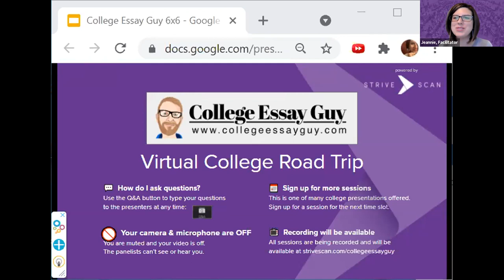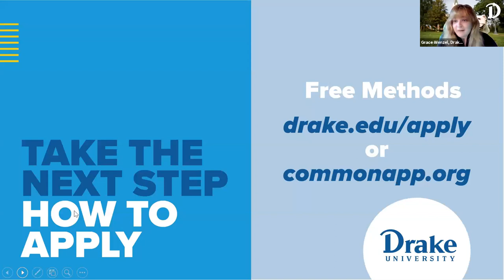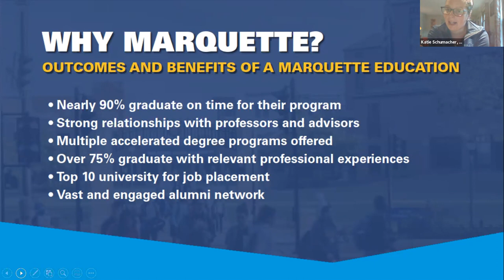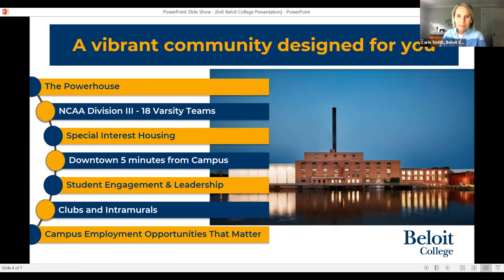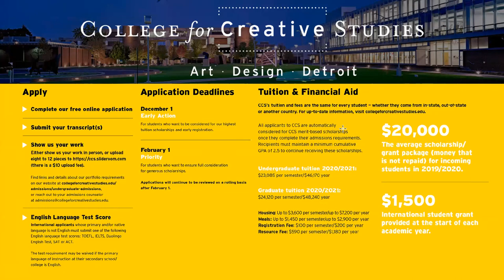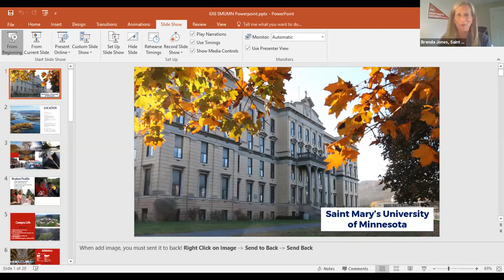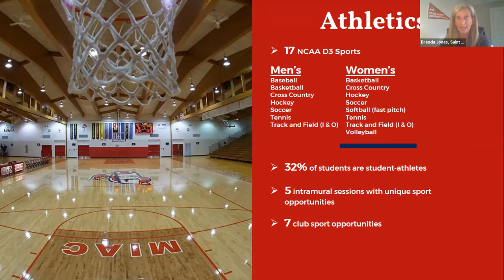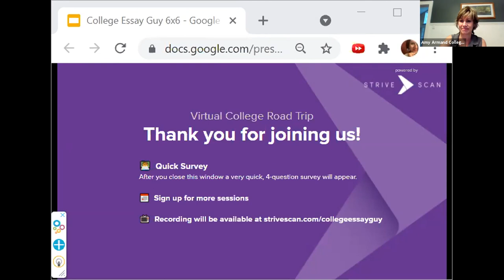Session B3 - College Essay Guy Virtual College Road Trip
In this session, you will hear from the following institutions:

Drake University
Marquette University
Beloit College
College for Creative Studies
Hope College
Saint Mary's University of Minnesota